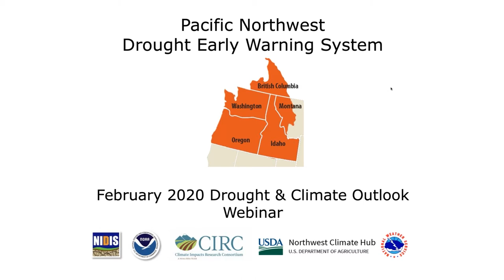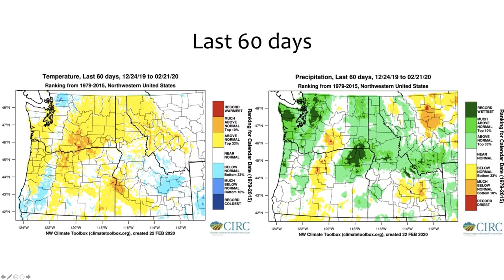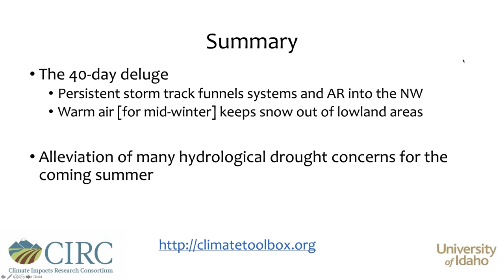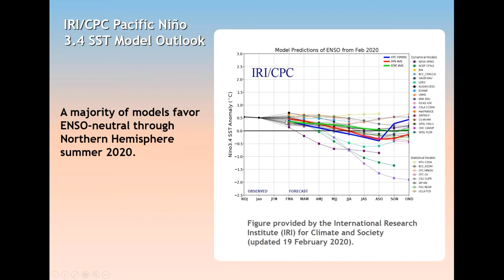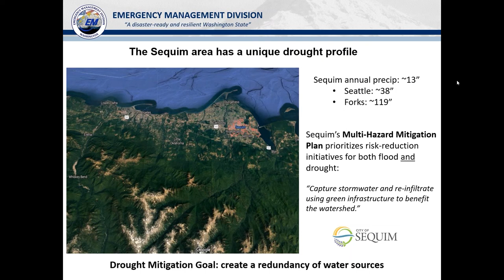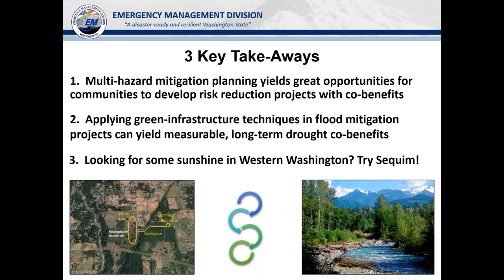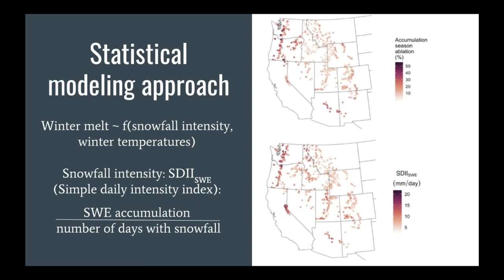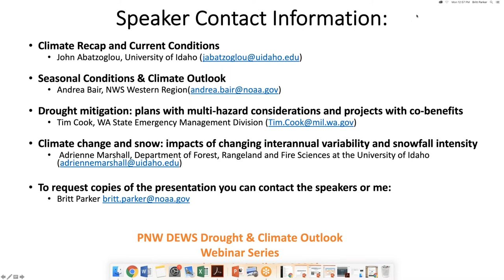Pacific Northwest DEWS February 2020 Drought & Climate Outlook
These webinars provide the region's stakeholders and interested parties with timely information on current and developing drought conditions as well as climatic events like El Niño and La Niña. Speakers will also discuss the impacts of these conditions on things such as wildfires, floods, disruption to water supply and ecosystems, as well as impacts to affected industries like agriculture, tourism, and public health.